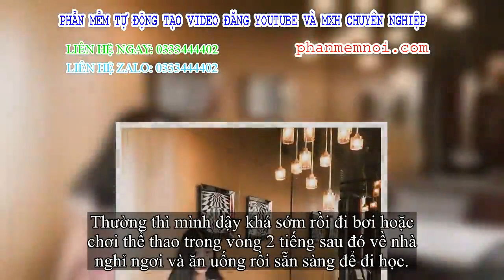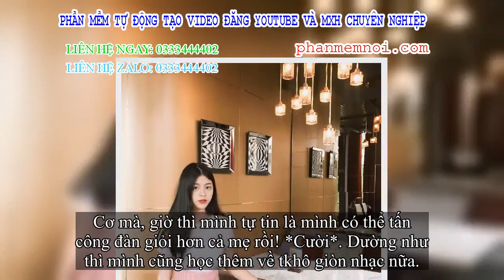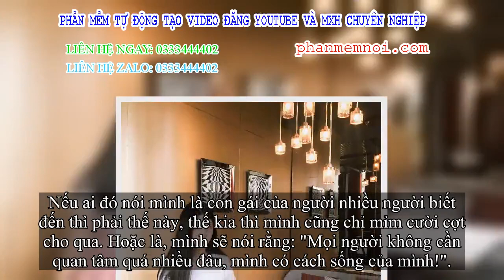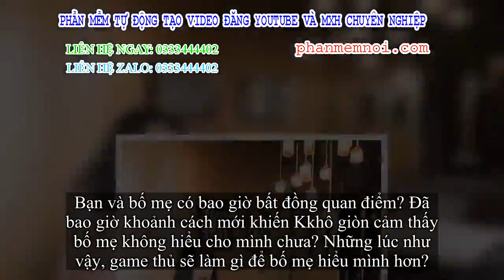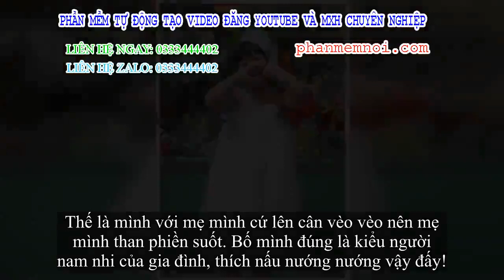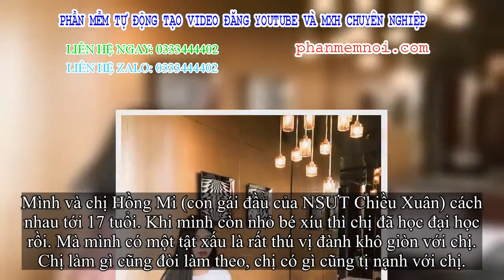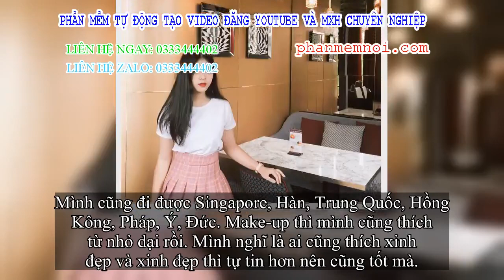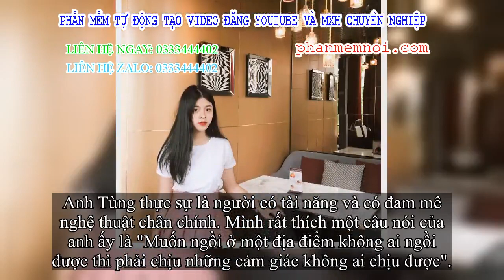✅ 5 năm sau The Voice Kid, con gái nghệ sĩ Chiều Xuân đã trở thành thiếu nữ 14 tuổi, xinh đẹp và tự